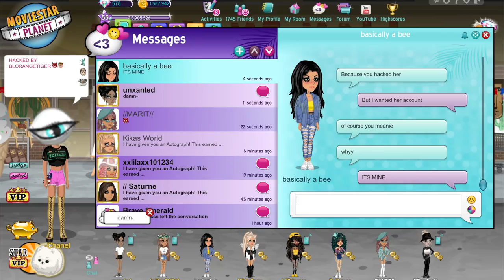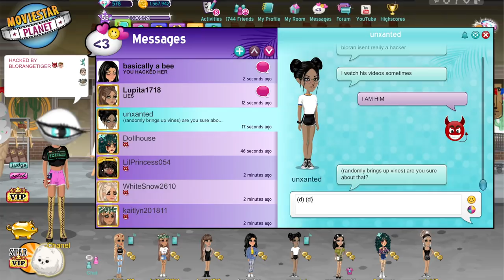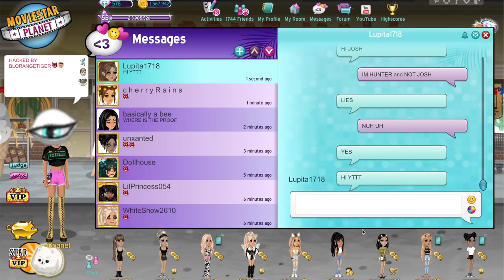I HACKED MELVILLE MSP! | BLORANGETIGER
Today I hacked Melville MSP's MSP account and things got CRAZY!

MUSIC

This channel and all of its videos are not “directed to children” within the meaning of Title 16 C.F.R. § 312.2 and are not intended for children under 13 years of age. (BLORANGETIGER) and its owner(s), agents, representatives, and employees (hereinafter, “CHANNEL”) do not collect any information from children under 13 years of age and expressly deny permission to any third party seeking to collect information from children under 13 years of age on behalf of CHANNEL.